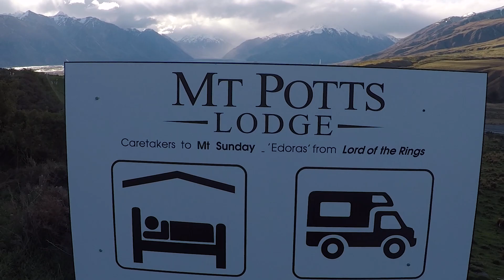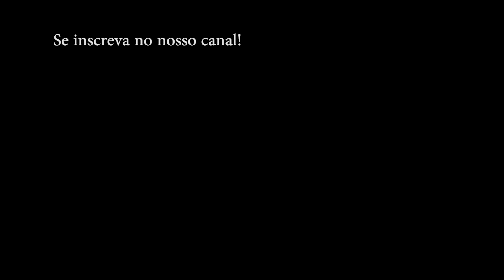Fomos para Edoras na Terra Média! - Roadtrip pela Nova Zelândia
LUGARES VISITADOS:
* Lake Tekapo
* Mount John Observatory
* Peel Forest
* Mount Sunday (Edoras)